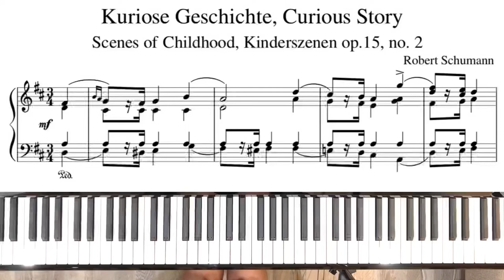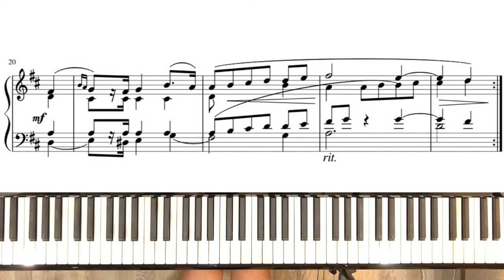Schumann- Kuriose Geschichte/Curious Story/Histoire Curieuse - Kinderszenen op 15 № 2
Schumann- Kuriose Geschichte/Curious Story/Histoire Curieuse - Kinderszenen op 15 № 2 /Scenes of Childhood